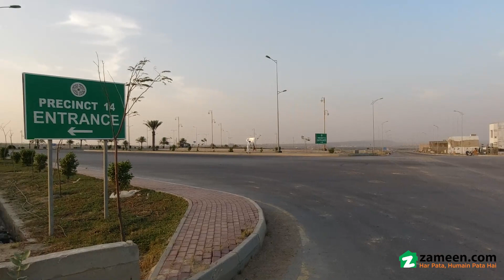125 SQYD RESIDENTIAL PLOT FOR SALE IN PRECINCT 14 BAHRIA TOWN KARACHI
Skim through our list for all the Residential Plot available for investment. Considering to buy this property? This one has multi-purpose facilities that doesn't show up on the radar too often. 125 Square Yards properties are best for investment as well as living purposes. PKR R is quite an ideal demand for the kind of property you are looking for. A prime location like Bahria Town - Precinct 14 is the first thing many consider before buying property. The current market conditions makes the deal fairly attractive for buyers eyeing property in Karachi.

This plot is available for immediate possession.